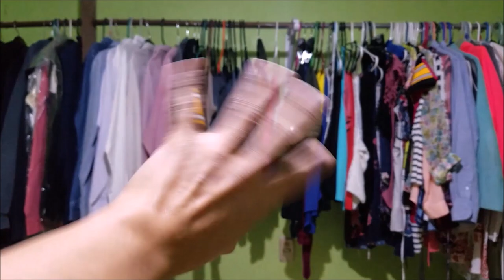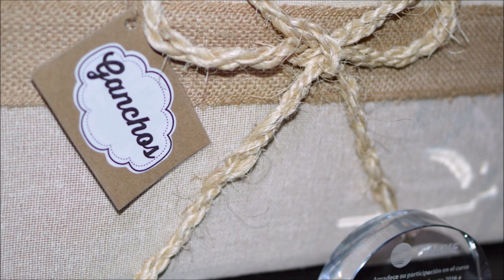VLOG 1 SEMANA CONMIGO/ SÍNDROME DEL NIDO/ DIYS CON CAJAS/ ARREGLANDO UN POCO MI CLOSET